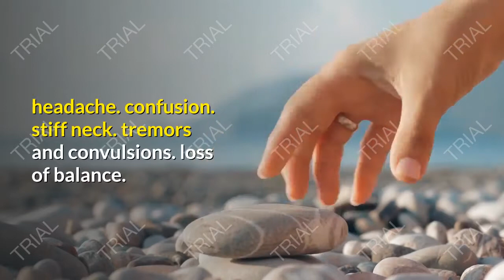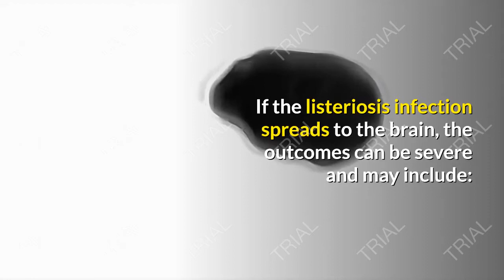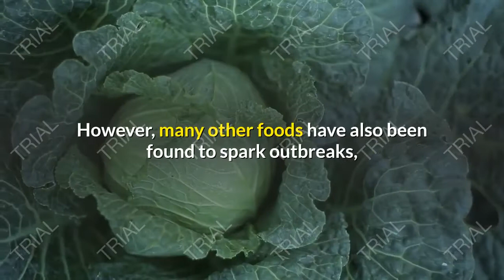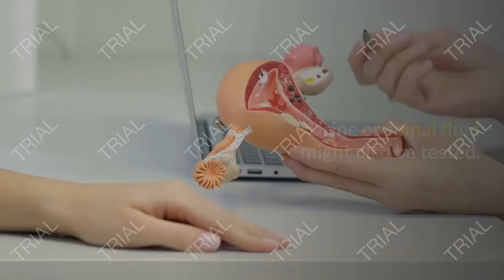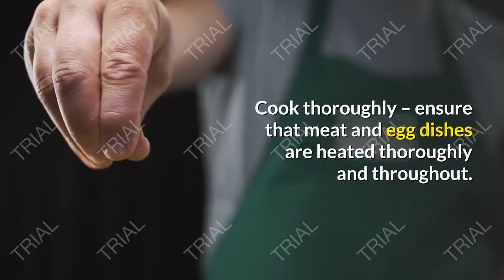Listeria - What do you need to know?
Fast facts on listeriosis:
 - Listeriosis is an infection caused by Listeria monocytogenes
 - An estimated 260 Americans die of listeriosis yearly.
 - Only immunosuppressed individuals and pregnant women are at risk of a serious case of listeriosis.
 - Listeriosis can lead to septicemia or meningitis.
 - Pregnant women are 10 times more likely to be infected with Listeria than the general population.
What is listeria, Symptoms, Symptoms during pregnancy or for newborn infants, Causes, Treatment, Prevent?